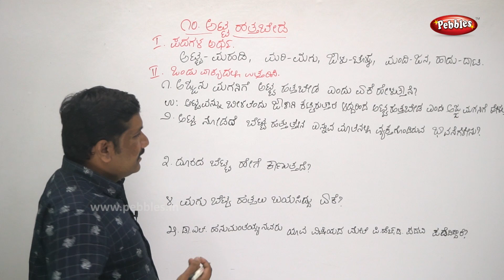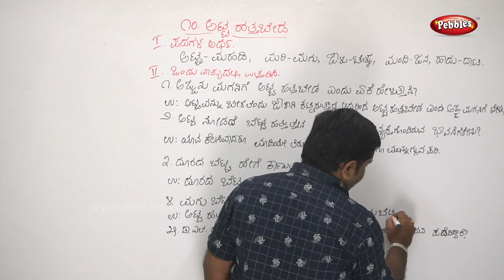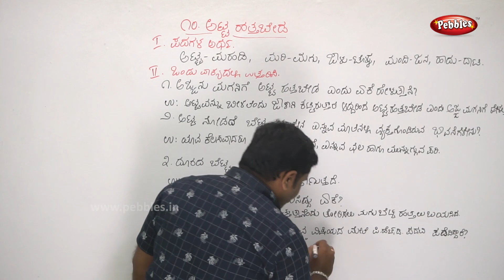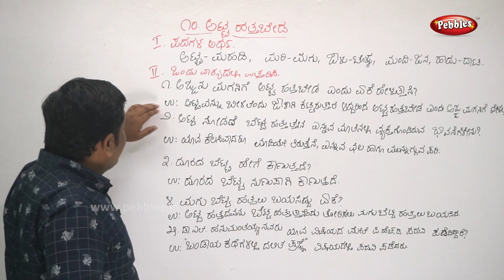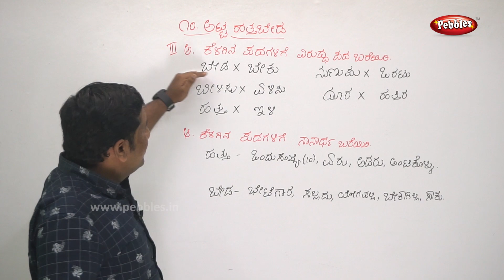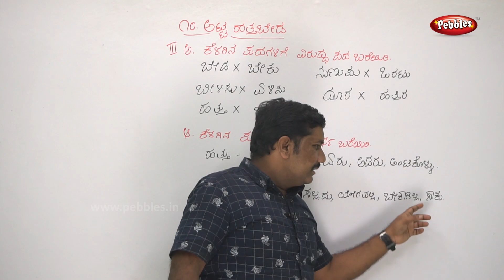9th Kannada Lesson | Atta Hatta Beda Part - 2 | ಅಟ್ಟ ಹತ್ತ ಬೇಡ | Kannada Story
9th Kannada Lesson | Atta Hatta Beda Part - 2 | ಅಟ್ಟ ಹತ್ತ ಬೇಡ | Kannada Story